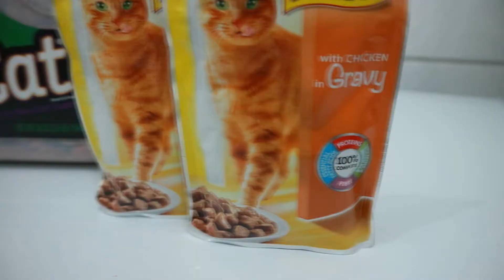Singing + DAY IN LIFE VLOG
Hi Everyone I just wanna share My Daily
Life Routine with My Family
I Hope That you'd enjoyed watching